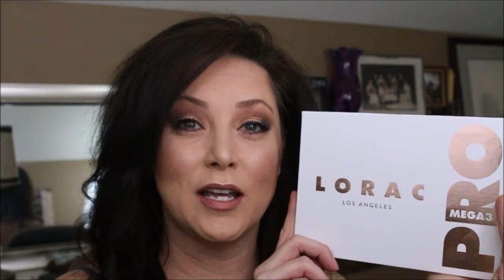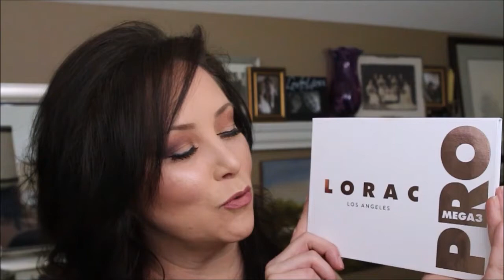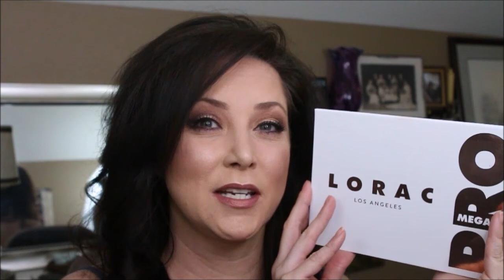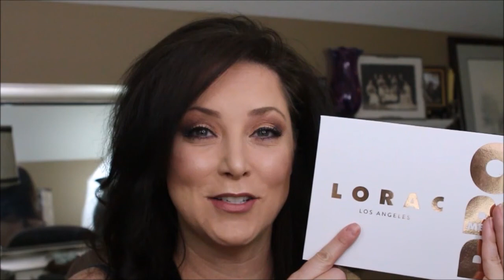Lorac Mega 3 tutorial and Review Yay or Nay